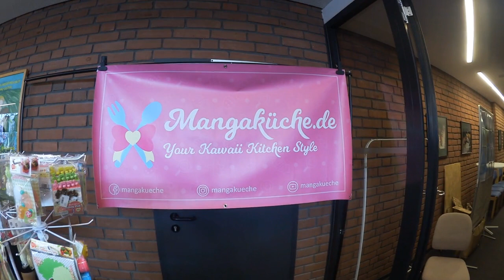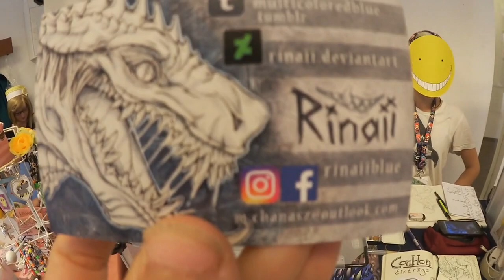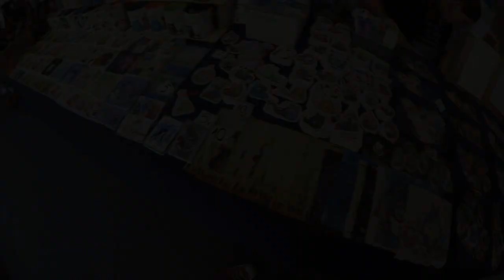NipponCon Sonntag 2019 | Ayoko´s World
Conventions:

Asia Arena Event 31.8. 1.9.
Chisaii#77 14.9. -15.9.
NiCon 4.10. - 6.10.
16. Ohana 12.10.
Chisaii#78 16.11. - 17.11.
17. Ohana 7.12.